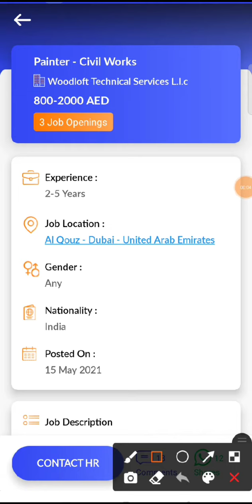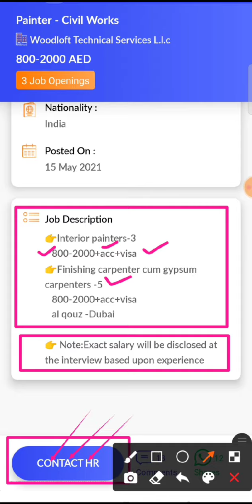JOB IN UAE/Role: Painter - Civil Works/Company: Woodloft Technical Services/Salary: AED 800 - 2000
5...Check out this job opening on the Skillbee app that is available for you:

Role: Painter - Civil Works

Company: Woodloft Technical Services L.l.c

Openings: 3

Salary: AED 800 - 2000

Experience: 2 - 5 years

Job Location: Al Qouz - Dubai - United Arab Emirates

Interview Location: Al Qouz - Dubai - United Arab Emirates

Follow SkillBee :-